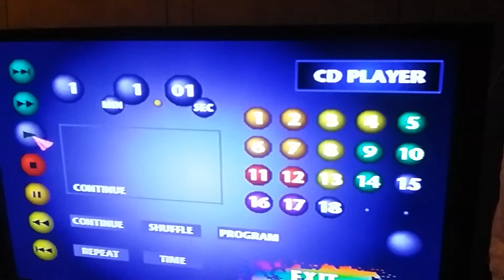Wormbath - Somebody to talk to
This is from the 18 song demo cd .